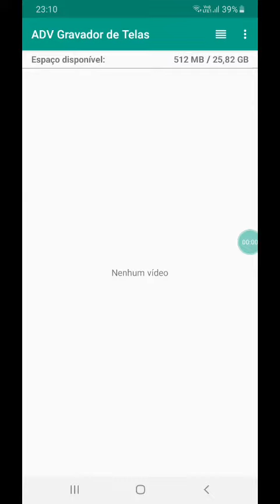Eu jogando free fire